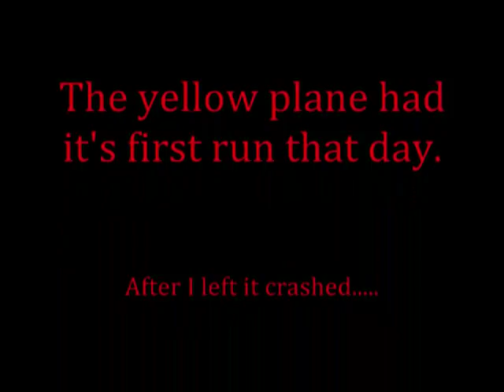Marstons Mills Airport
Maiden Voyage for the yellow plane. After a few test runs the the plane crashed.